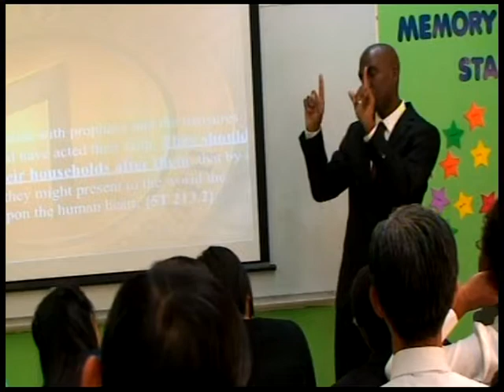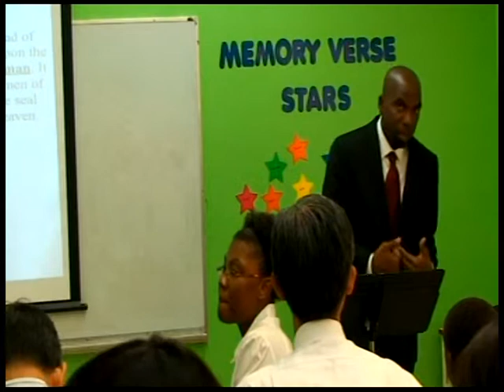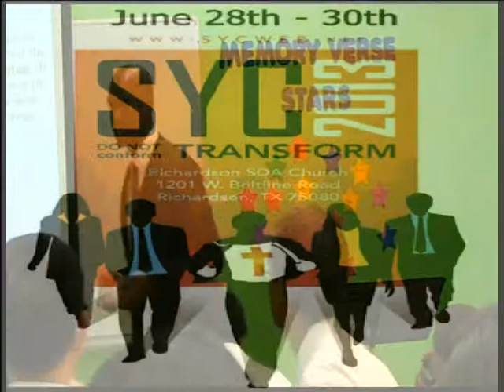Dwayne Lemon - SYC 2013 Transformed - Finishing The Work : Questions and Answers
Dwayne Lemons Q & A , session during SYC 2013 Transformed